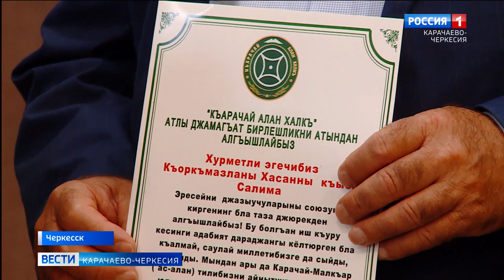Карачаевскую секцию Союза писателей России пополнили 7 авторов, пишущих на родном языке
Карачаевская секция Союза писателей России пополнилась 7-ю авторами, пишущими на родном языке. В республиканской общественной организации "Къарачай-Алан Халкъ" виновникам торжества вручили членские билеты и почетные грамоты